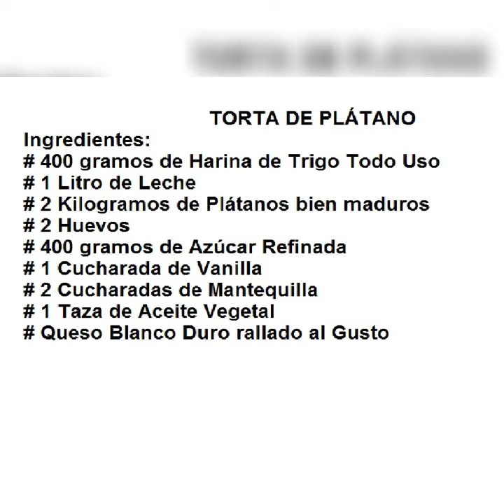Torta de Plátano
En este video verás la preparación paso a paso de la deliciosa Torta de plátano, postre de los llanos centro-occidentales, específicamente del Estado Cojedes.
Este postre se sirve con café o leche, y sus ingredientes son fáciles de conseguir, a continuación se muestran en la siguiente lista:
- 400 gramos de Harina de Trigo Todo Uso
- 1 litro de leche
- 2 kilogramos de plátanos bien maduros
- 2 huevos
- 400 gramos de azúcar refinada
- 1 cucharada de Vainilla
- 2 cucharadas de mantequilla
- 1 taza de aceite vegetal
- Queso blanco llanero rallado al gusto.
Música de este vídeo:
Canción: Concierto en la llanura (instrumental)
Artista: Juan Vicente Torrealba
Álbum: Concierto en la llanura (instrumental)
Con licencia para Youtube de: [Merlin] Symphonic Distribution, [Merlin] DINASTIA MARKET INC SAS, ONErpm (en representación de SG Music) LatinAutor, LatinAutorPerf, SODRAC, UMPG Publishing, UNIAO BRASILEIRA DE EDITORAS DE MUSICA - UBEM, Symphonic Distribution Inc (Music Publishing) LatinAutor - Warner Chappel, PEDL y 5 sociedades de derechos musicales